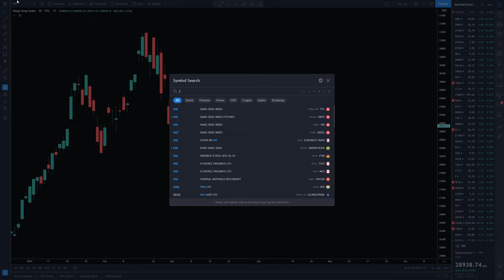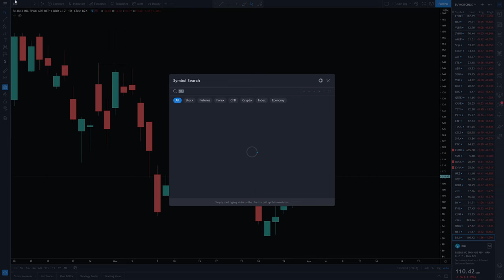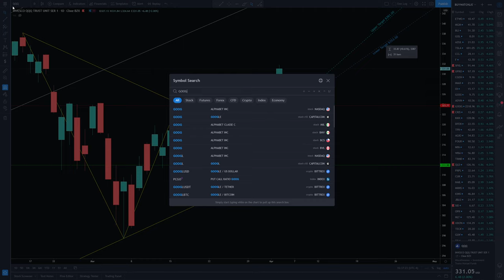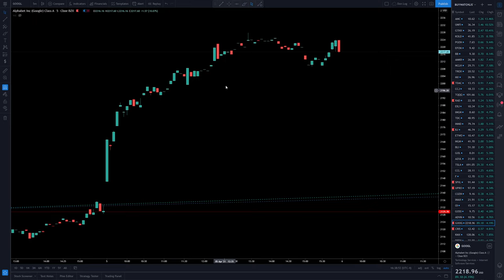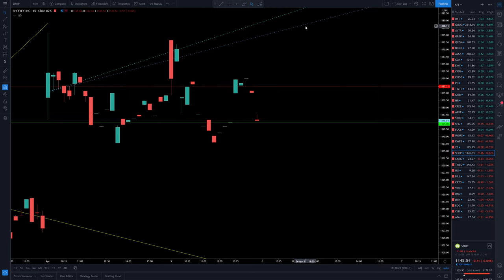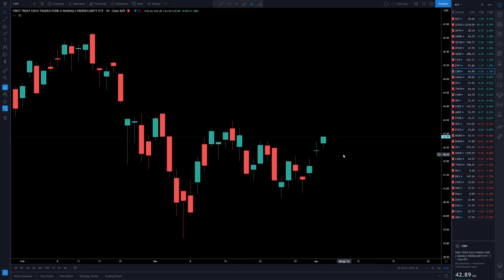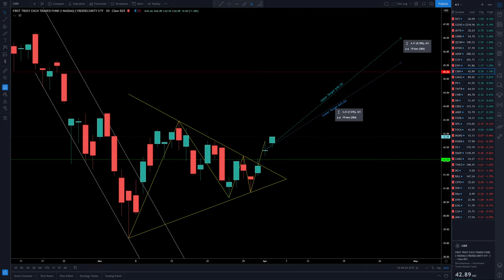Pit of Exchange (Close) 4/5/2021 - Live Trading & Analysis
The Unrefusables live trading and analysis stream hosted by the Don. Daily stream, open and close. Become a member of the Unrefusables Discord